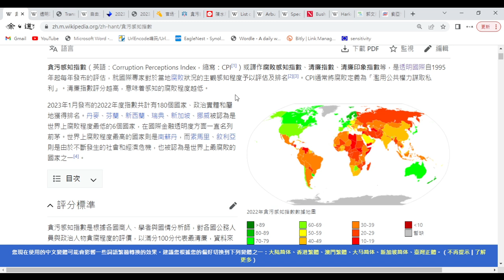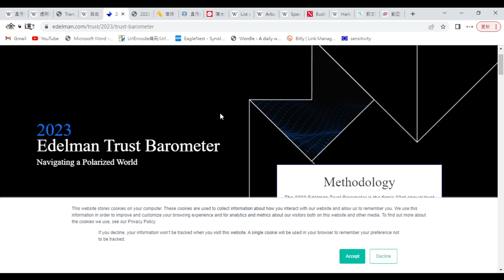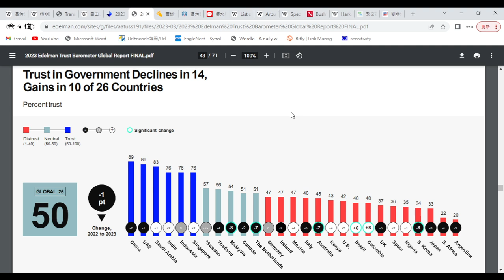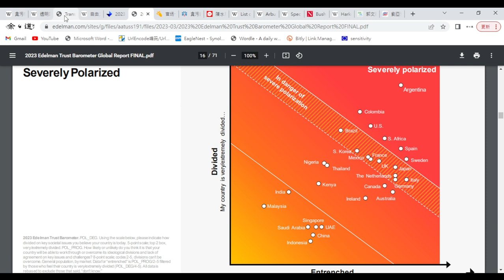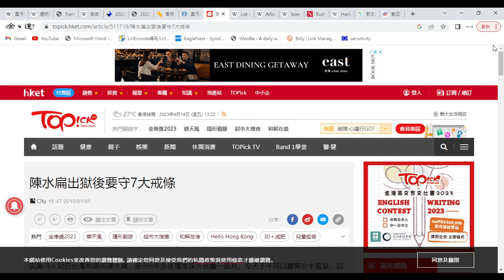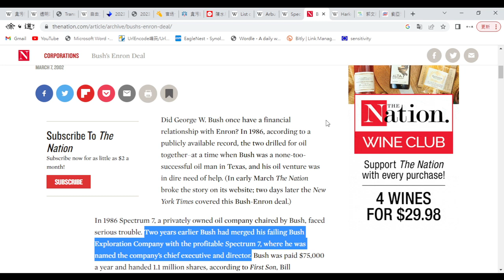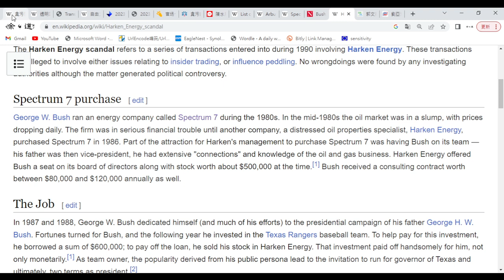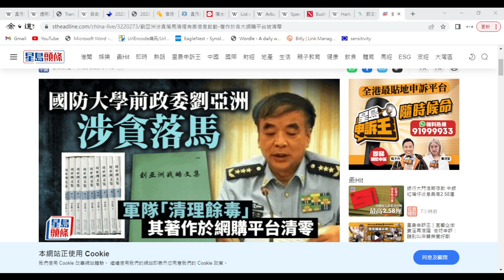全球貪腐感知指數﹐中國排名66！中國腐敗？還是指數大有問題？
現在亂七八糟的國際指數越來越多，今年年初有一全球貪腐感知指數公佈，中國排名第66，遠低於美國27的排名。是中國腐敗，還是指數有問題？大家不妨一看。